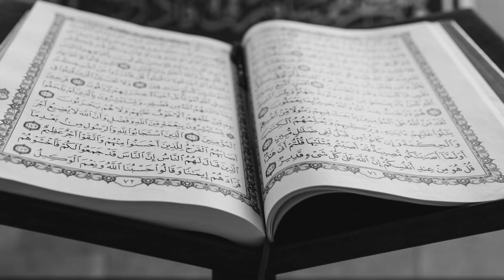039 | SURAH AZ ZUMAR | RAAD MUHAMMAD AL KURDI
Beautiful recitation of Surah Az Zumar by Raad Muhammad Al Kurdi.